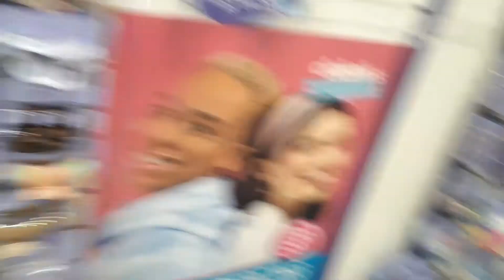I got my ears pierced for the first time!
It is not as bad as I thought! So, I much rather come back to Claire's to buy cute stuff when I have enough money! I never got my ears pierced before until today! I can't wait to tell everybody about the first time I got my ears pierced! I was a little bit scared but when I got my ears pierced, it is not bad at all! Could we get 1 Million views please?

HulaMaster Official Channel

Recommended video:

How ear piercing is done!